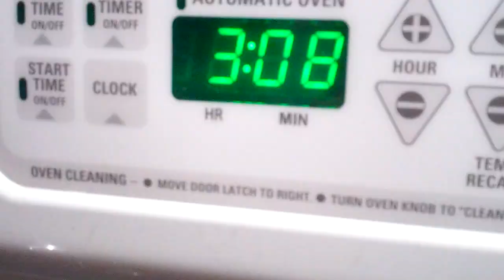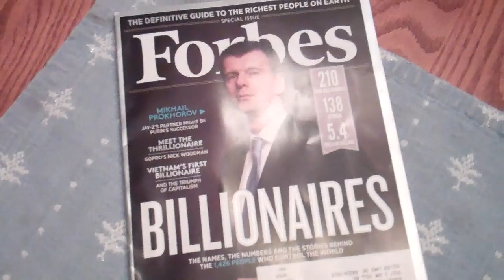Exuberant Stream 3/14/13 - Day 823